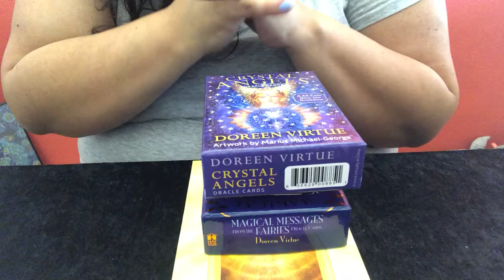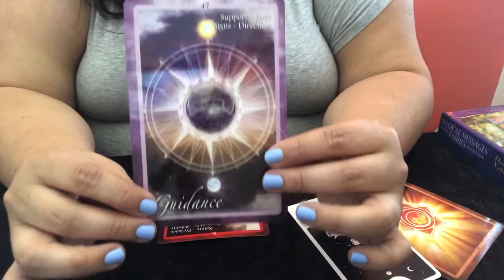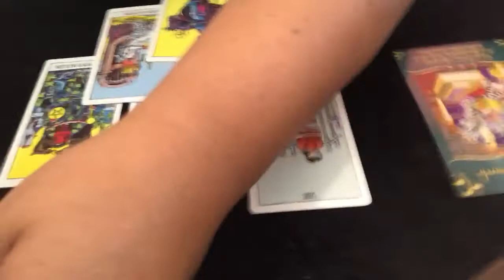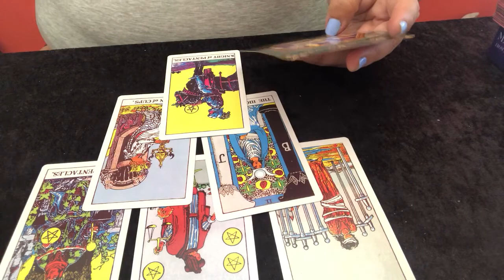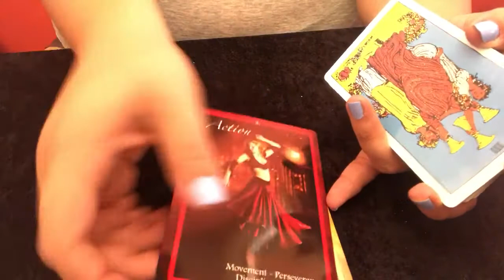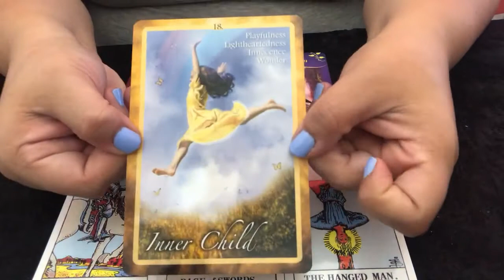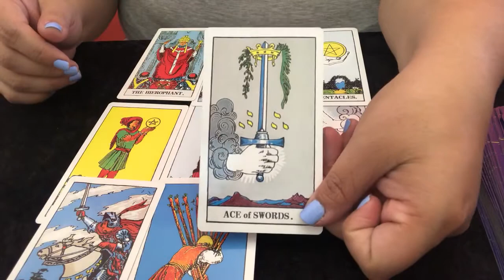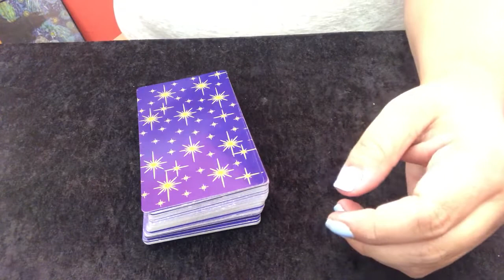Client Reading: Layers of You for A 7.19.19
Decks:
Rider Waite
Chakra Oracle
Messages from the Fairies
Major Arcana Deck